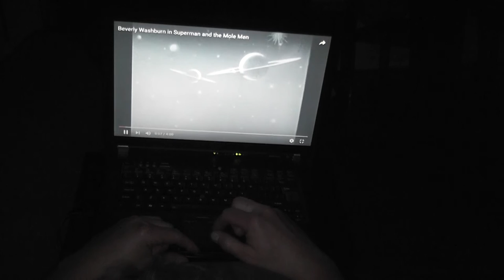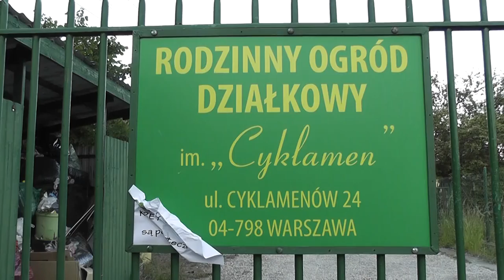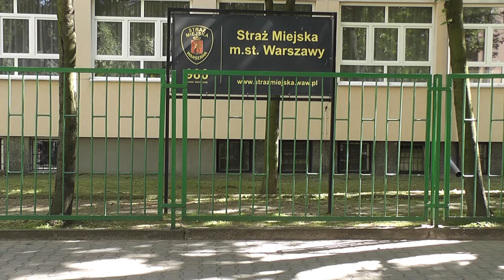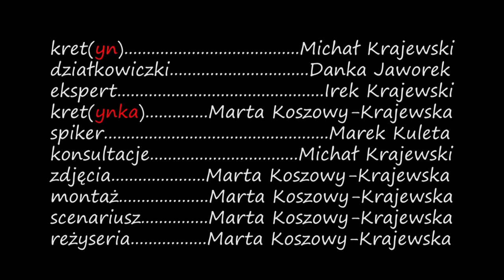Kret(yn) | ANH 2015-2016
Film stworzony podczas warsztatów filmowych Akademii Nowe Horyzonty, którego organizatorem są Nowe Horyzonty Edukacji Filmowej, inspirowany projektem Jakie jest Twoje ID? Fundacji Evens.

Autorka filmu: Marta Koszowy-Krajewska

Czerwiec 2016